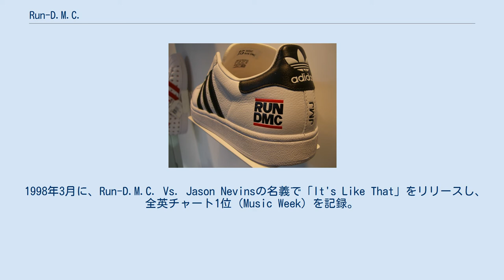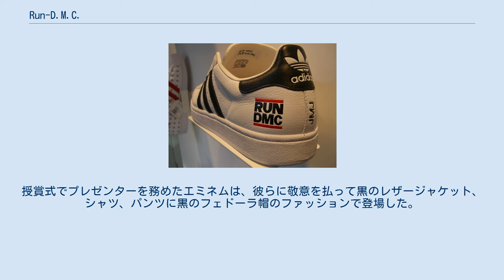Run-D.M.C.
Run-D.M.C.（ラン・ディーエムシー）は、アメリカ合衆国ニューヨーク州ニューヨーク市出身のヒップホップ・グループ。
ラップとロックを融合した先駆け的存在として知られている。
2002年に活動休止。
 ローリング・ストーン誌の「オールタイム・グレイテスト・アーティスト100」において第48位。
 1980年代初期より、ジェイソン・ミゼル（ジャム・マスター・ジェイ）とジョゼフ・シモンズ（Run）、ダリル・マクダニエルズ（D.M.C.）は、オレンジ・クラッシュとして活動していた。
1982年、Run-D.M.C.に改名し、翌年に「It's Like That」でシングル・デビュー。
1984年のファースト・アルバム「Run-D.M.C.」は、ミリオン・ヒットを記録し、ヒップ・ホップのアルバムとして、初のゴールド・ディスクを獲得。
1985年の主演映画「クラッシュ・グルーブ」は、全米週末興行収入成績第2位を記録するヒットとなった。
 1986年8月、エアロスミスのヒット曲「ウォーク・ディス・ウェイ（Walk This Way）」をモチーフにした同名曲が、全米チャート4位（Billboard Hot 100）を記録（トラックはサンプリングをせず、エアロスミスのスティーヴン・タイラーとジョー・ペリーがレコーディングに参加している。また、ミュージック・ビデオにもゲスト出演した）。
アルバム「レイジング・ヘル」の売り上げは、200万枚を記録した。
彼らが着用していたアディダスのスニーカー「スーパースター」やカンゴールのハットは、オールドスクール・ヒップホップのヒップホップ系ファッションとして定着している。
 1998年3月に、Run-D.M.C. Vs. Jason Nevinsの名義で「It's Like That」をリリースし、全英チャート1位（Music Week）を記録。
フジテレビ系列で深夜に放送されていた音楽番組『BEAT UK』のUKシングルチャートでもNo.1を獲得。
 2002年10月30日、ジャム・マスター・ジェイがレコーディング・スタジオで射殺され、グループは活動休止を余儀なくされた。
 2009年、ロックの殿堂入りを果たす。
授賞式でプレゼンターを務めたエミネムは、彼らに敬意を払って黒のレザージャケット、シャツ、パンツに黒のフェドーラ帽のファッションで登場した。